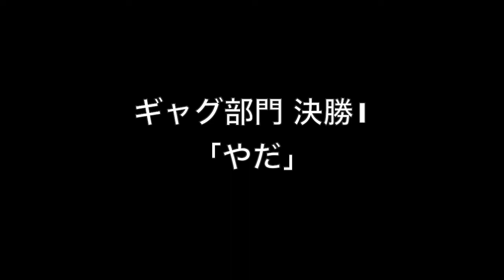歩子1 タイツ決勝 2022 23 round5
歩子の一番面白いを毎月決めている世界で一番頻発しているお笑いコンテスト、それが歩子1だ！歩子vs歩子の戦いをを制するのはギャグか？タイツか？今月はゲストコメンテーターにザギース尾関くんを迎え寿司寿司しく行われました。